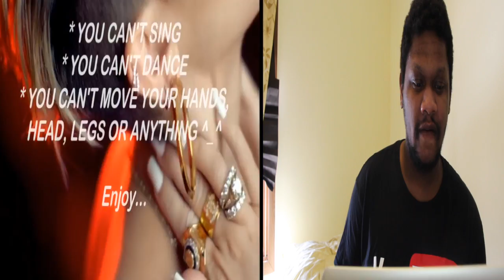Try Not To Dance Challenge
This video is about try not to dance